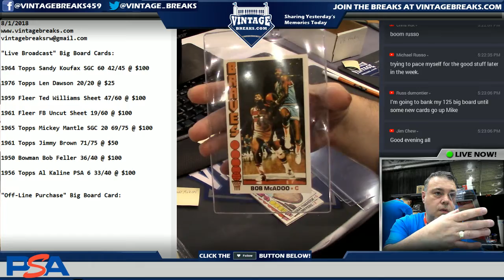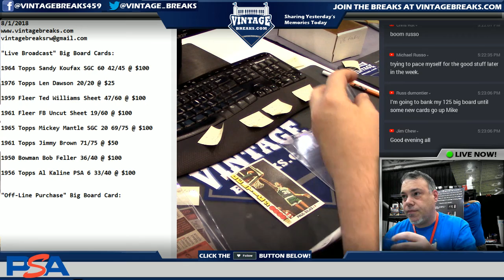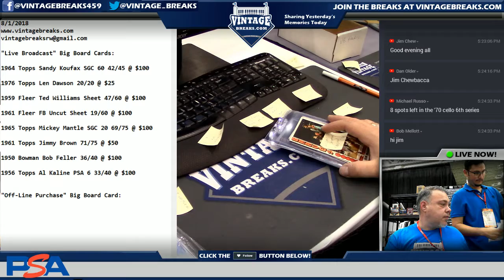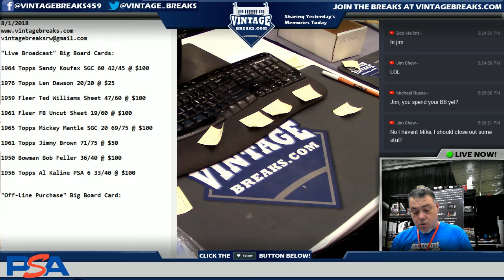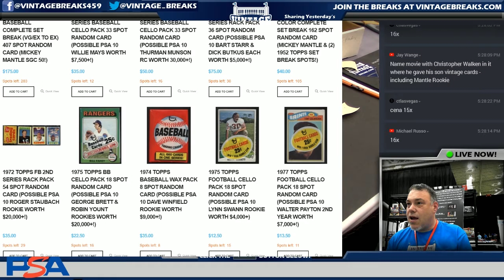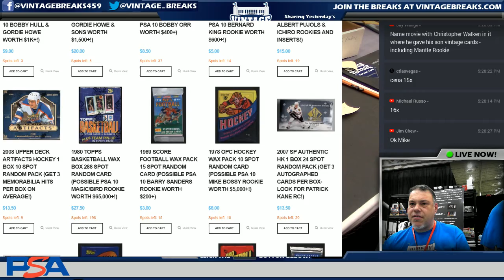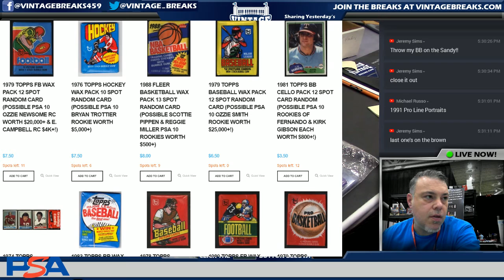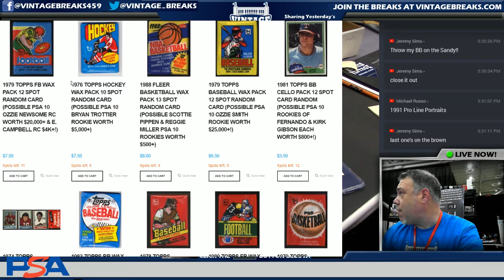08_01_18 - 1976 Topps Basketball Wax Pack # 2 Break Video Opening